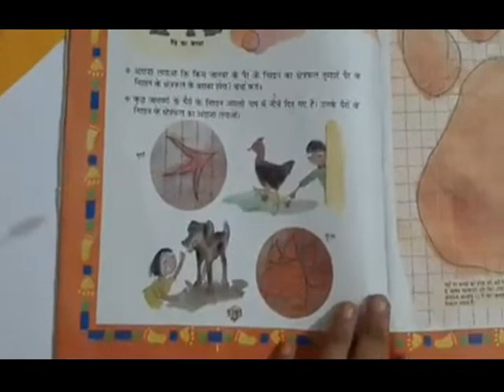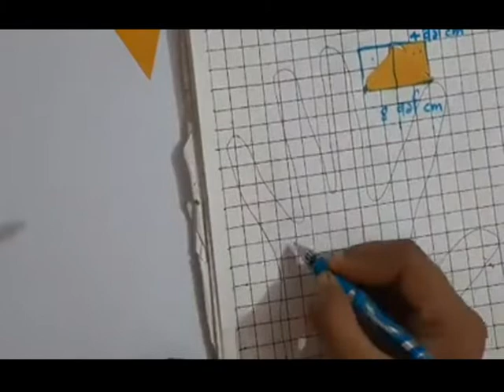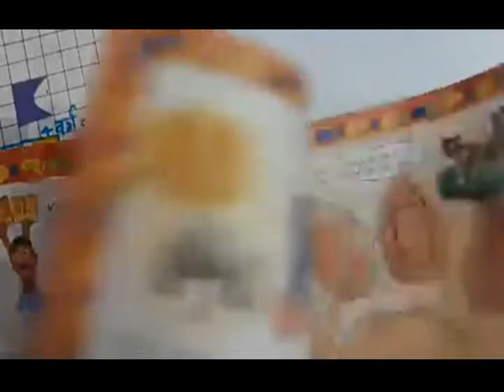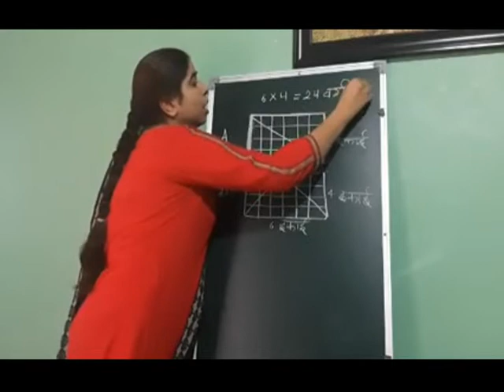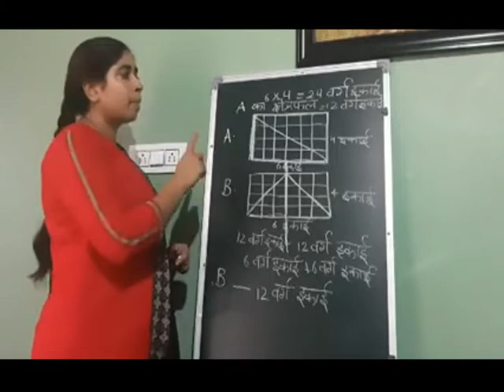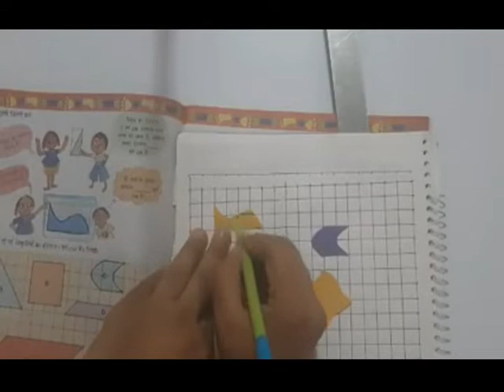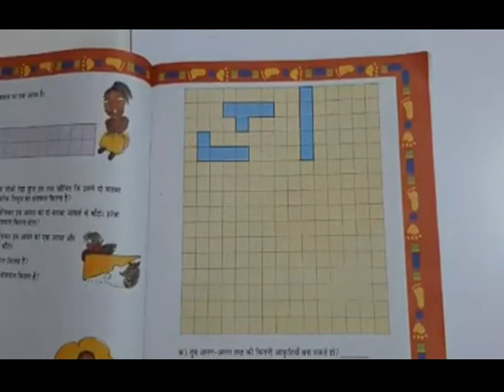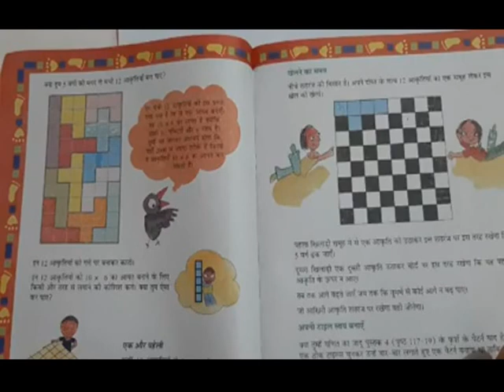Class 5 Maths कितने वर्ग